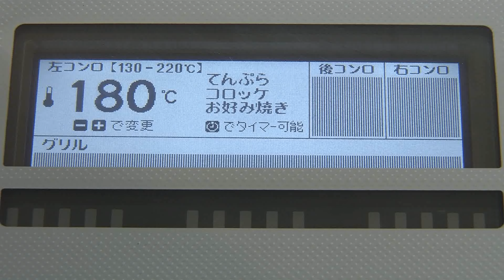大葉をはさんだ揚げだし豆腐(2015年7月8日放送)